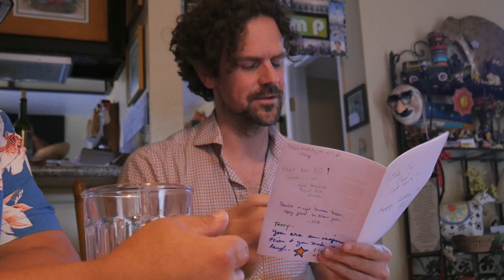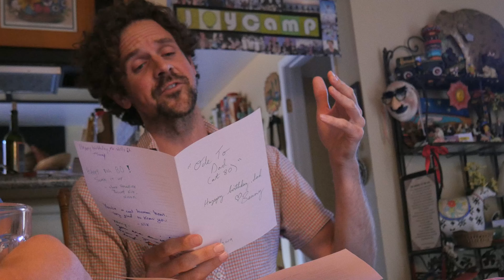Ode to My Dad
Yesterday was my dad's birthday so I decided to re-upload this video / poem I made for him last year.

Let's stay in touch! This channel may disappear at any moment.